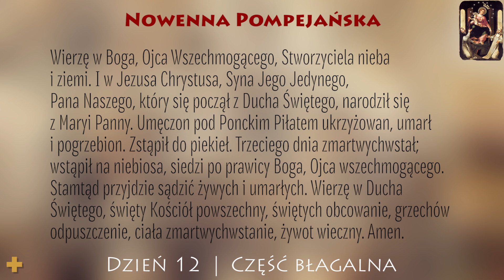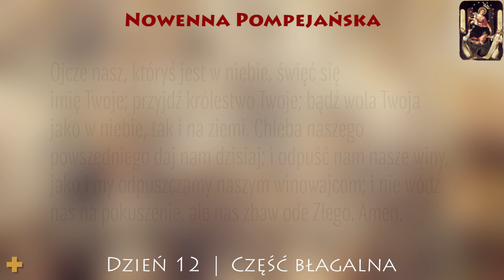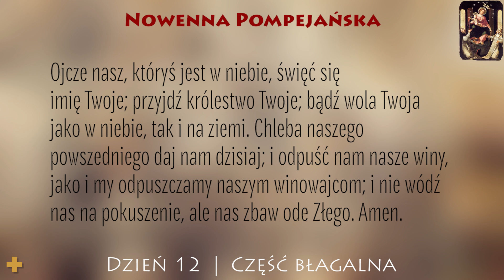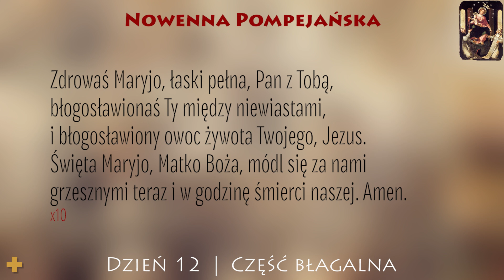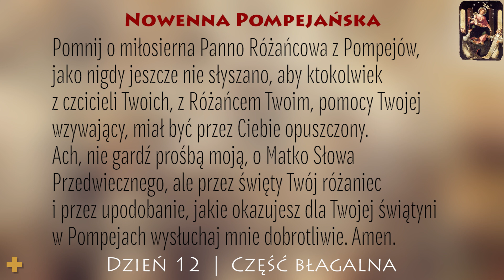Nowenna Pompejańska | Dzień 12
Nowenna Pompejańska
Dzień 12
Część błagalna.